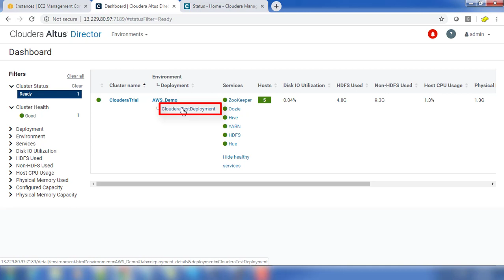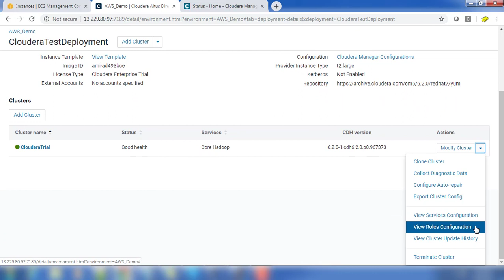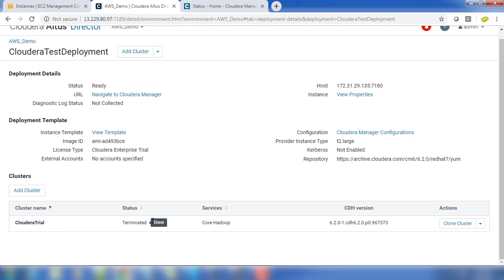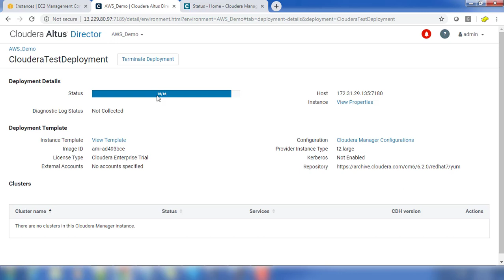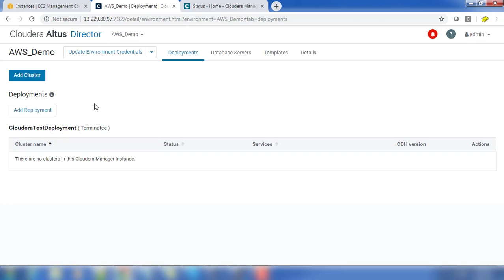06 Terminating cluster using Cloudera Director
This video will walk you through the termination of cloudera cluster which deployed using Cloudera Director.

Please visit these play lists as well